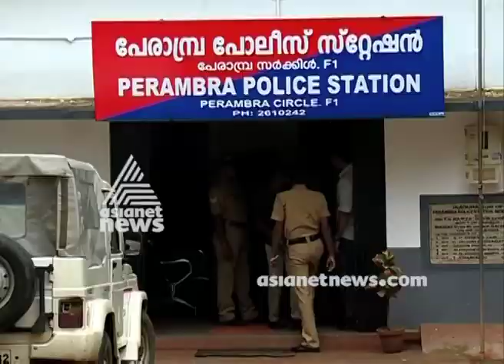CPM activists released bombing case culprit from Police Jeep | FIR 1 May 2018